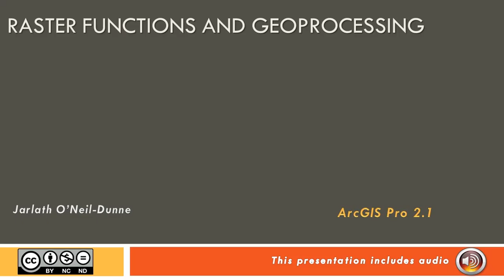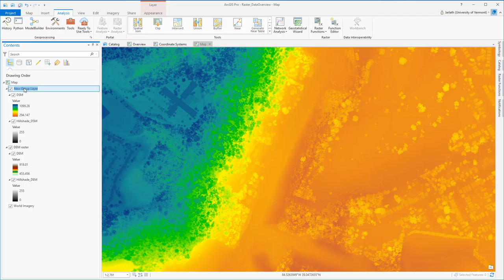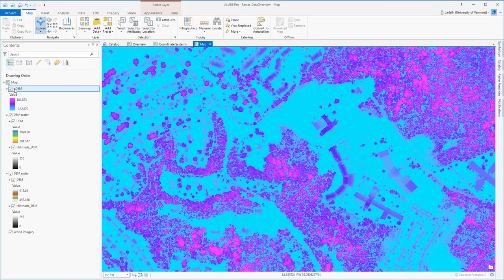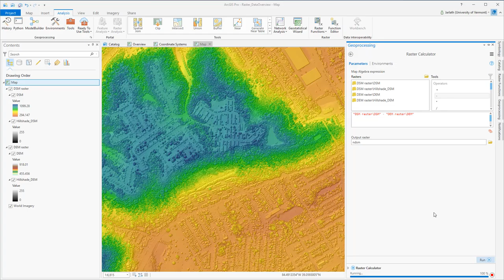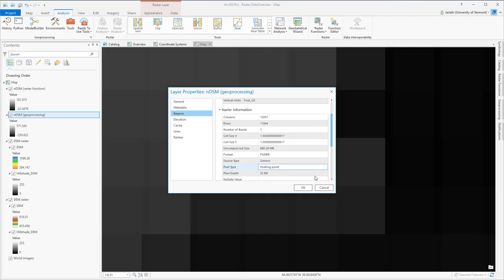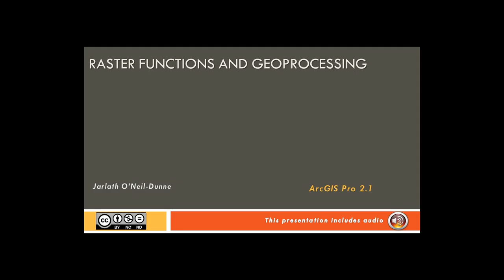Raster Functions Geoprocessing